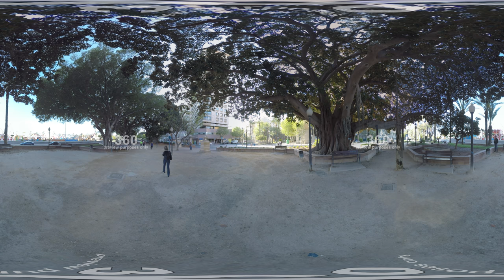360 VR Canalejas Park with giant ficus trees in Alicante, Spain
ALICANTE, SPAIN - APRIL 17, 2018: 360 VR video. People walking in Canalejas Park located alongside the streets Ramon y Cajal and Loring. View with massive old ficus trees